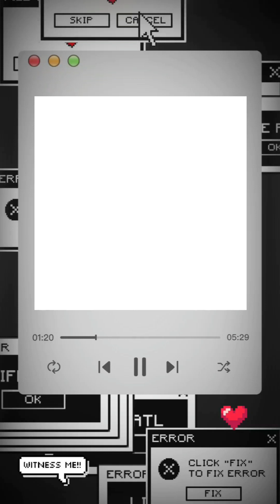santaclaus ... Begging for your kids...craftartwork bottle, paper cup & fuse bulb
IFAC master strokes